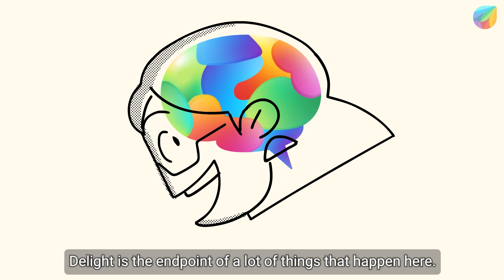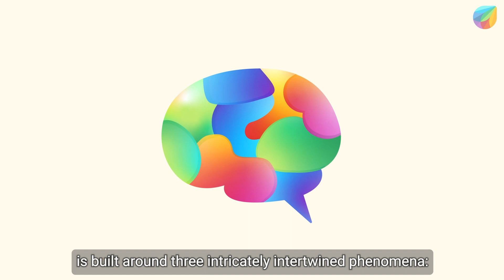What Is The Science Of Delight?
According to neuroscientist David Eagleman, your brain isn't a single entity. It is a parliament. And three systems are responsible for delight.

In our global live+virtual event Refresh 2021, at Mandalay Bay in Las Vegas, David presented his keynotes on certain aspects of ‘making delight easy’ for customers and employees of various businesses: the science of delight.

David explained the decision-making process of the human brain along three intricately intertwined phenomena: evaluation, emotion, and the social context.

For people to be delighted with a product, they need to feel they are getting the value out of it. According to David, the experience that customers have after they buy a product matters just as much.